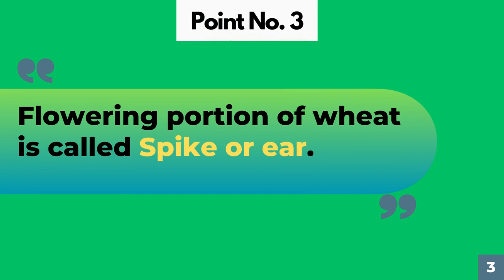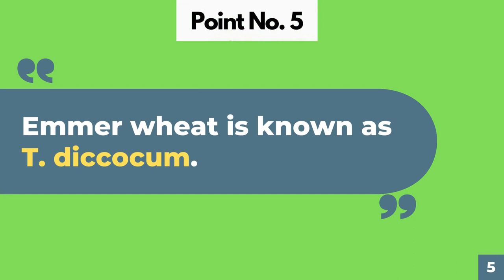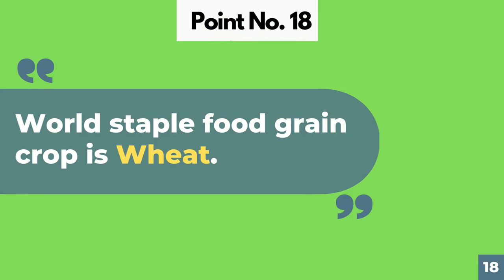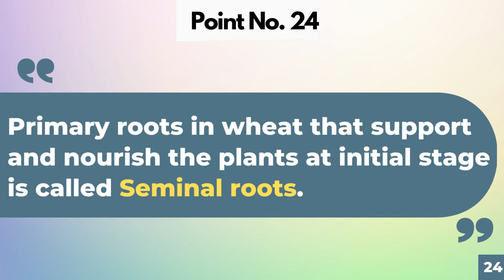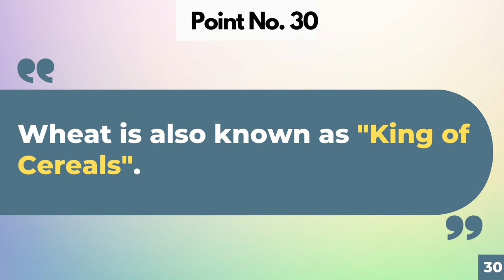Wheat mcqs questions | krishi loksewa question | msc ag entrance exam question paper | nem raj sunda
We have prepared 29/30 MCQs that can be asked in future examinations. You can easily Crack the Msc ag entrance exam question paper and Krishi Loksewa Examination through this video.
Krishi loksewa questions are important if you are a agriculture student. Or if you are preparing Agronomy Science for you master education then Wheat mcqs questions can crack your entrance examination.

Most Related video (WATCH NOW)

Understand WEED SCIENCE for bsc ag with  @agri360